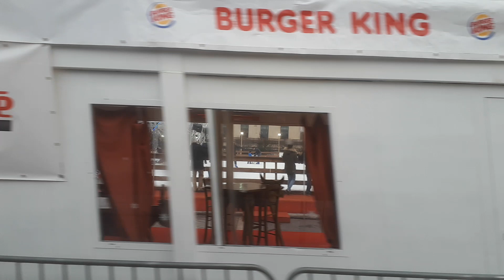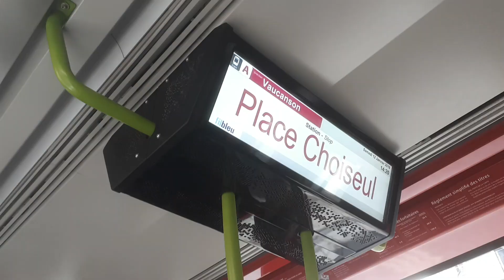TOURS TRAMWAY by Buren